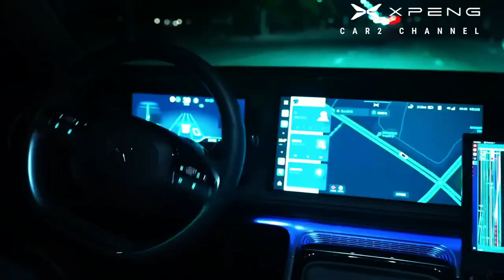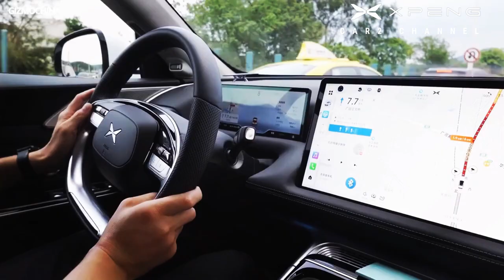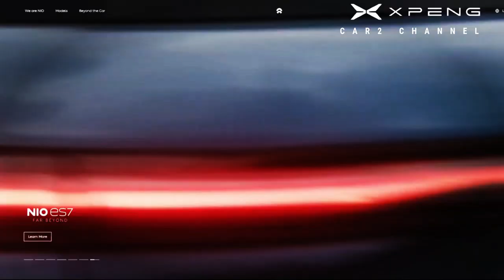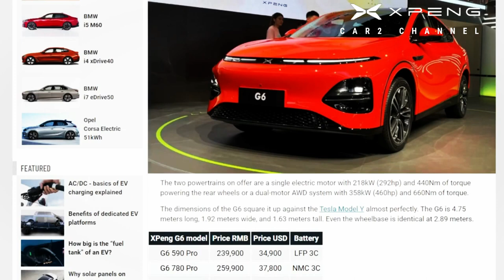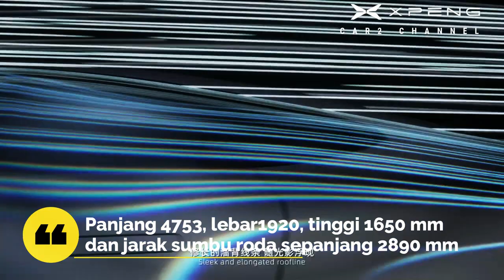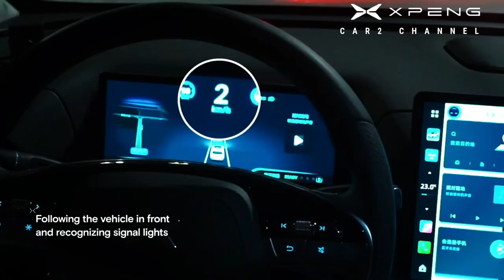Belum Diluncurkan, 25.000 Unit Dipesan dalam 72 Jam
Dalam dua tahun terakhir, popularitas SUV elektrik berkembang pesat di China, yang disebut-sebut dimulai saat Tesla meluncurkan Model Y yang juga diproduksi di China.

 Startup mobil listrik  China Xpeng juga memiliki SUV listrik murni untuk menyaingi Tesla Model Y, Xpeng G6. jam, perusahaan  menerima lebih dari 25.000 pesanan untuk kendaraan ini.